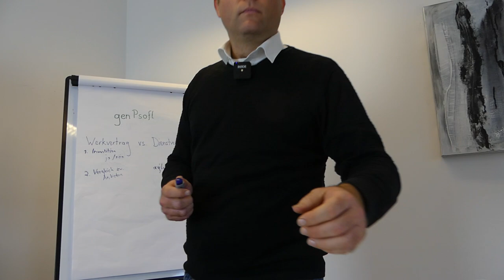Agilität vs. Perfektionismus: Als IT-Startup schnell POC / MVP generieren & erfolgreich skalieren!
Deine Startup Strategie die funktioniert, Agilität vs. Perfektionismus: Als Softwarewareentwickler IT-Startup in der Softwareentwicklung eines Protoptypen schnell einen POC / MVP generieren, weiter testen & erfolgreich skalieren!

Happy Hunting!